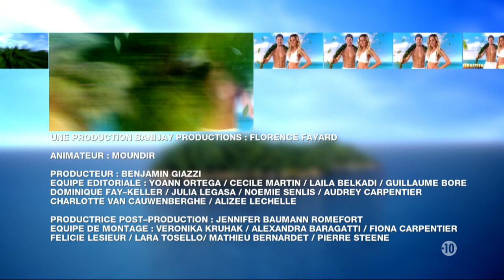moundir et les apprentis aventuriers saison 3 episode 28